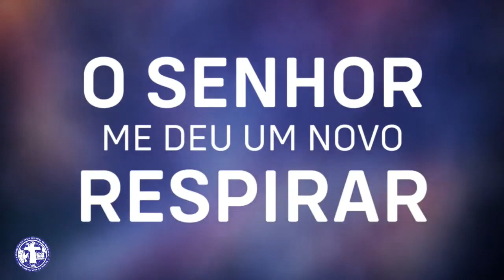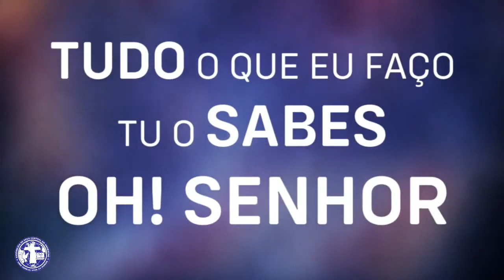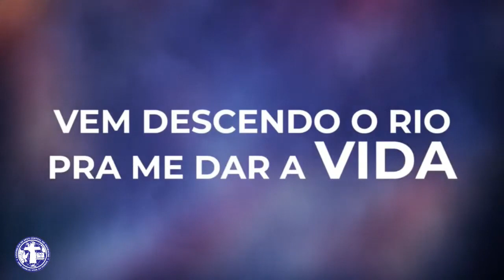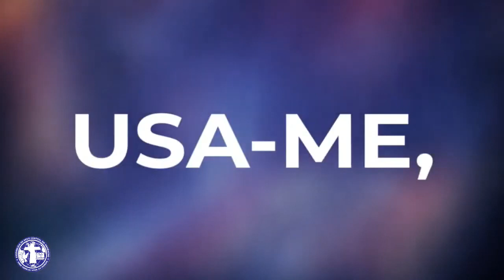Culto dos Milagres 23/12/22